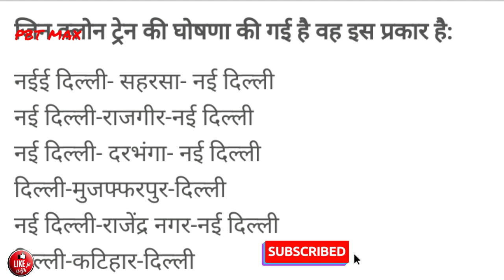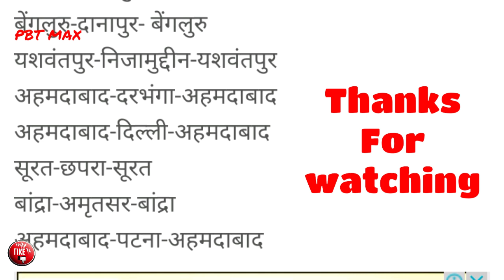21 सितम्बर से रेलवे चलायेगा 40 क्लोन ट्रेन || कब से होगी टिकटो की बुकिंग पूरी जानकारी ।